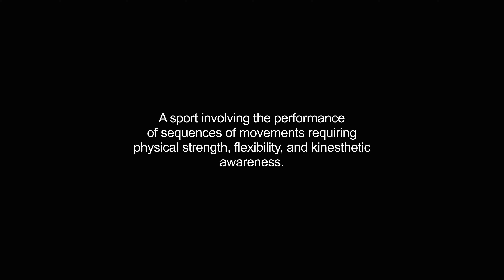gymnastics video Dictionary meaning and pronunciation